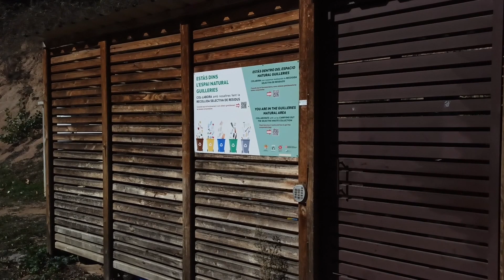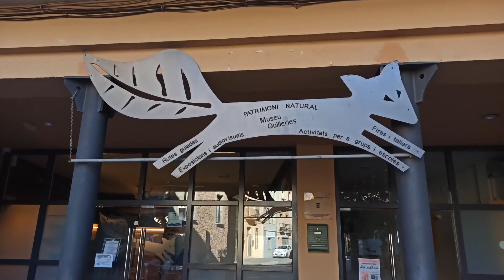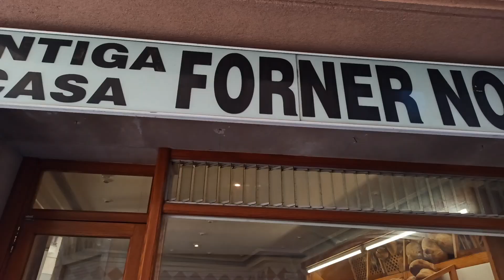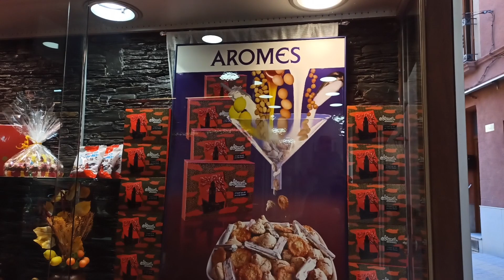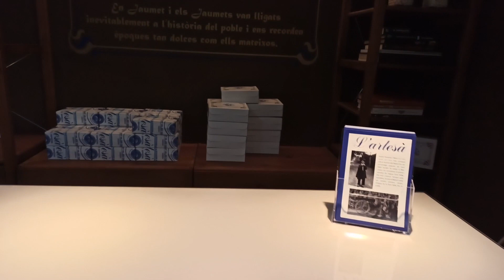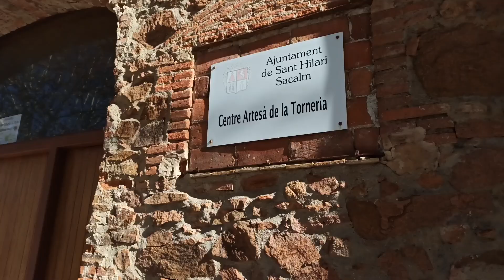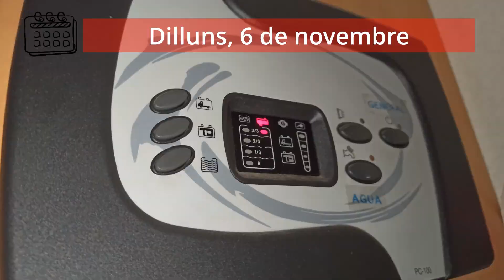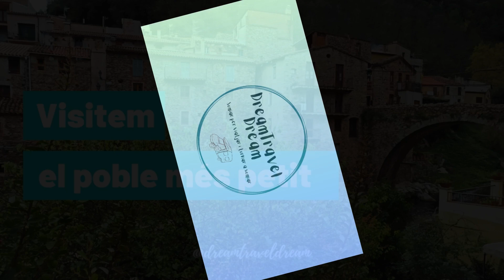Visitem SANT HILARI SACALM amb autocaravana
⁣ [SUBTÍTOLS en català, castellà i anglès]

Iniciem una nova escapada amb la Pelotilla. Aquest cop anirem a passar el cap de setmana a Sant Hilari Sacalm, un poble situat a la comarca de la Selva, i que és conegut pel seu entorn natural, les fonts d'aigua i la indústria de la fusta. I amb àrea d’autocaravanes gratuïta!!!

Icones números creades per Freepik i descarregades de Flaticon title="formas y simbolos iconos animados"

00:00 Introducció
00:58 Itinerari
01:52 Can Rovira - Oficina de Turisme
03:12 Àrea d'autocaravanes
04:18 La vila de les 100 Fonts
05:56 El Despatx de l'Aigua
06:26 El mercat setmanal
08:15 L'església de Sant Hilari
09:22 L'ajuntament
10:29 Provem els "Jaumets"!
11:07 En Xavier ens explica una història
12:37 Centre Artesà de la Torneria
14:20 Una baldufa gegant!
17:20 Avançament pròxim vídeo

Música Introducció: "The DreamTravelDream song", composta i interpretada (veus i guitarra) per la Mercè.
El tema final, "Beautiful Life", és de la cantautora Cora Rose, a qui podeu trobar a les xarxes i a Spotify.